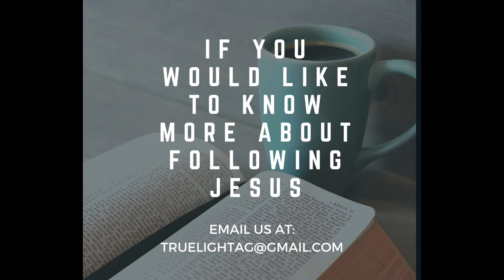On Repeat - Prelude Sun Feb 27th, 2022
“The image is that of the engraver of a monument who takes hammer and chisel in hand and with painstaking care etches a text into the face of a solid slab of granite. The sheer labor of such a task is daunting indeed,
but once done, the message is there to stay”